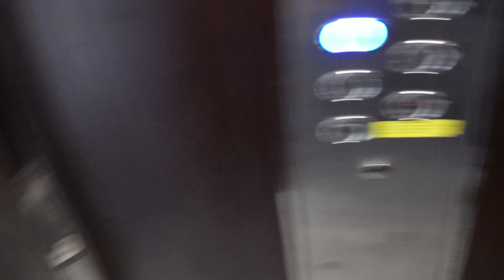ЕДИН ДЕН С МЕН И КАЧЕТО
ЖЕСТОКИ бонуси с код: PERSI за нови потребители! Играйте разумно! Казиното е главно за забавление! +18 Късмет на всички!

Станете член на канала! Така ми помагате да продължавам да снимам!

☝ Харесай и се АБОНИРАЙ, ако те кефи съдържанието! ✌

❓ Повече информация за мен ❓
 Последвайте ме в: